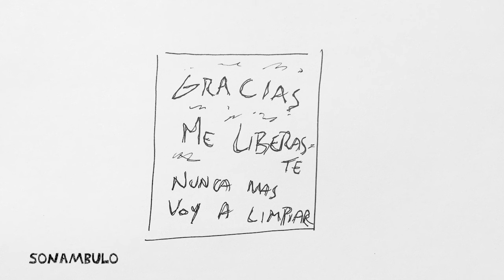El Otro Dia Todos los Finales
Los 30 finales de El Otro Día, comentar, compartir y comprimir ayuda muchooo
06/09 EL OTRO DIA VIVO en BS AS en la Casa del Arbol (Av cordoba 5217)
Show a la gorra. Podes reservar tu lugar al